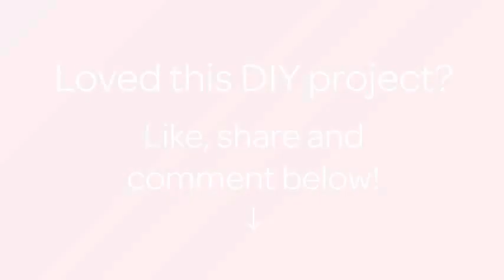How To Make a Tulip Drawing with a Needle with a Thread - DIY Crafts Tutorial - Guidecentral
About this DIY project:
- Title: Make a Tulip Drawing with a Needle with a Thread

Supplies:
- Threads of red and green
- Cardboard
- Pencil
- Needle